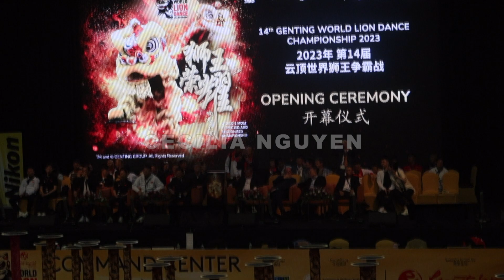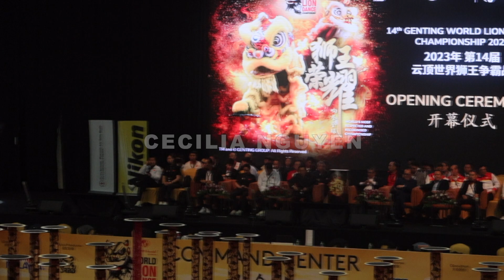Opening Ceremony 14th Genting World Lion Dance Championships 2023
CAMERA GEAR:
Main Camera: Canon PowerShot G7 X Mark III
Other Camera: iPhone 14